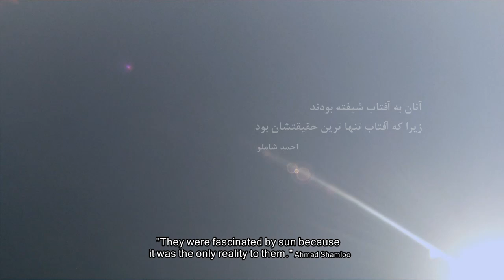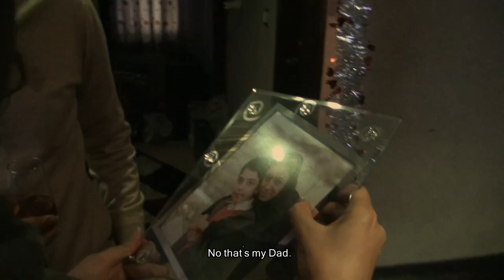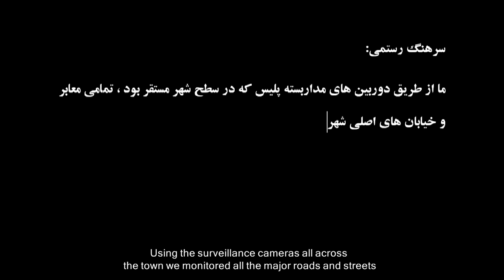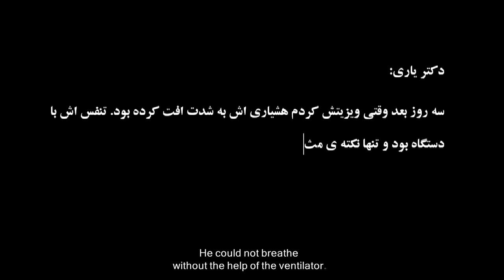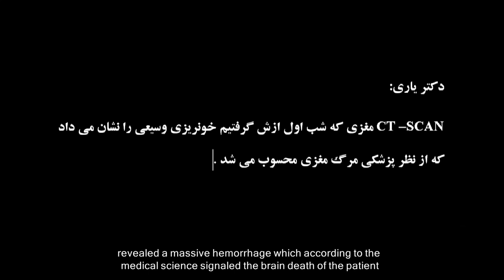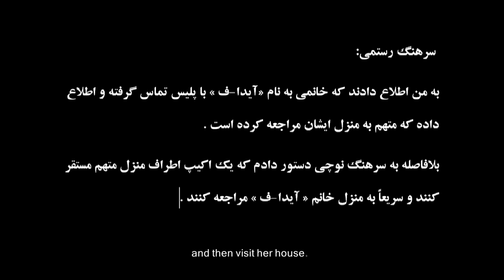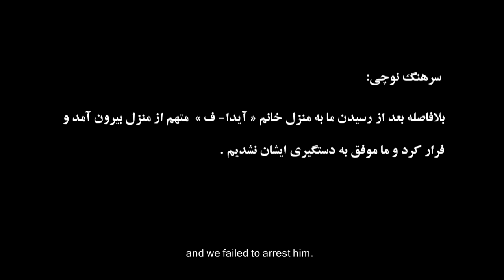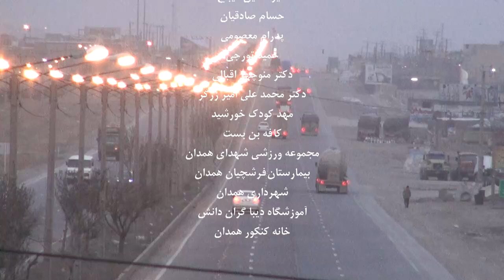Yousefi's defection report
Omid se méfie de la relation entre sa petite amie Aida et Houman, son ami proche. Il pense que la principale raison pour laquelle Aida insiste pour fuir le pays est son intérêt pour
Houman. Mais finalement elle prend de nouvelles décisions qui changeront à jamais la vie d’Omid.

Film de rapport d’évasion de Yousefi 2019
Producteur, scénariste, réalisateur et directeur de la photographie : Hossein Toghiri
Montage : Laia Asalinejad, Hossein Toghiri
Acteurs : Erfan Bakhtiari, Laia Asalinejad, Kousha Nowrozi, Amir Masoud Hosseini,
Alireza Tawana, Shahrazad Ahmadzadegan, Maryam Babaeipour, Pooya Mozafarian, Pouria Nejatian, Marina Ezati Amini, Morteza Pazireh, Amirhossein Saati.
Voix off et mixage : Masoud Dowlattyari
Ingénieur du son : Mehran Farrokh
Assistant réalisateur : Pouya Mozafarian
Ce film est projeté dans les cinémas iraniens depuis 5 mois.
Ce film a également été projeté au Festival du film iranien de Cologne 2019.